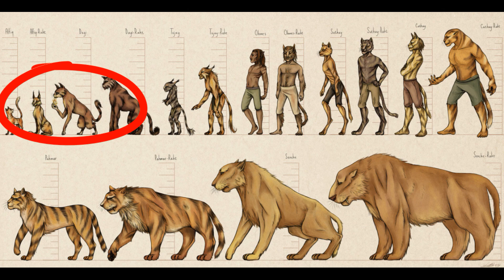เจาะลึกเผ่าอมนุษย์ใน The Elder Scrolls V Skyrim (จบ)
ตอนที่1 เจาะลึกเผ่าเอลฟ์ใน The Elder Scrolls V Skyrim

ตอนที่2 เจาะลึกเผ่ามนุษย์ใน The Elder Scrolls V Skyrim

สามารถแนะนำติชม ดูความคืบหน้าในการทำงาน หรือชีวิตประจำวันของคนดีคือคนรักแมวได้ที่ เพจเฟสบุ้ค